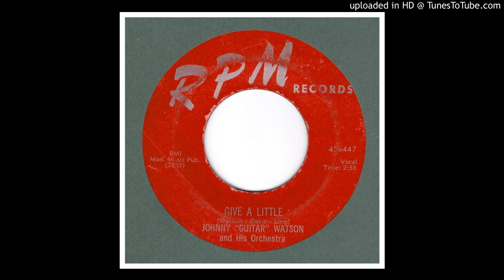Watson, Johnny "Guitar" And His Orchestra - Give A Little - 1955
He toured and recorded with his friend Larry Williams, as well as Little Richard, Don and Dewey, The Olympics, Johnny Otis and, in the mid-1970s with David Axelrod